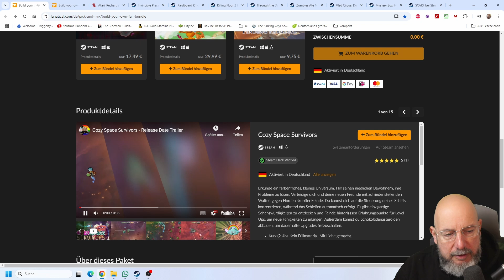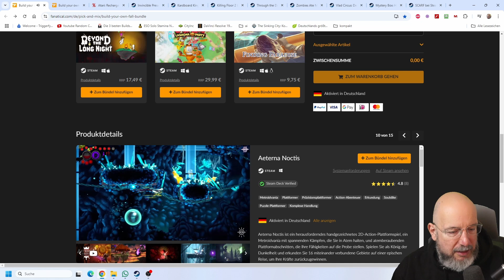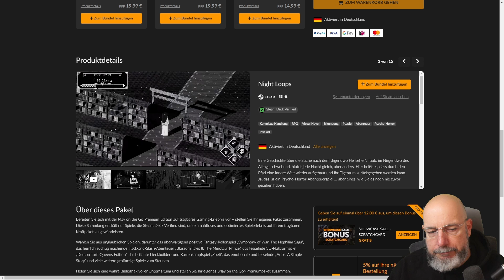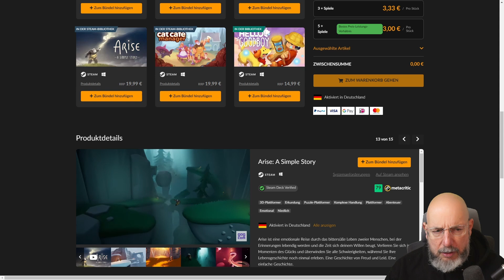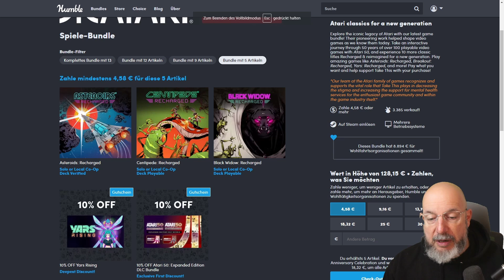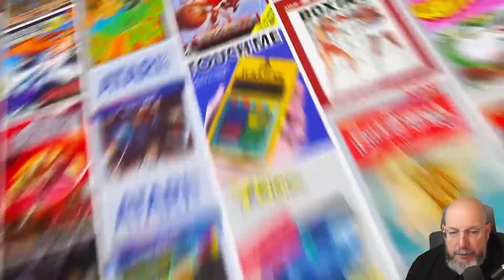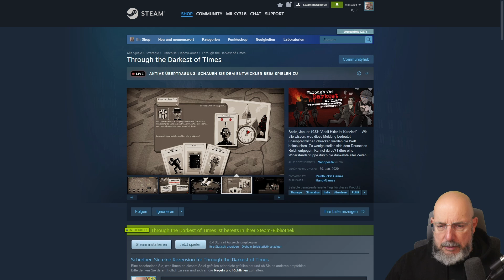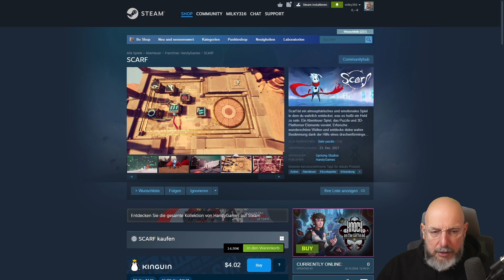Bundletest die Woche kompakt und dünn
0:00 Begrüßung
1:05 Fanatical Fall Bundle
13:00 Fanatical Play on  the Go Premium Bundle

25:33 Humble Atari recharged Retro Bundle

40:33 For Free

54:43 Fazit